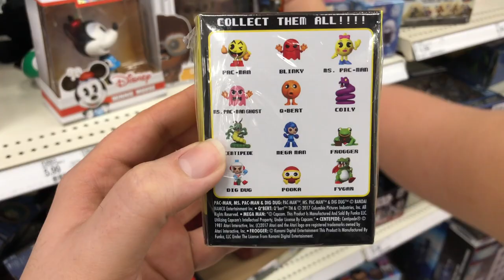Laser to the Face #1 Aimless Vlog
This is the video series documenting my journey in my transition and healing as i undergo laser hair removal